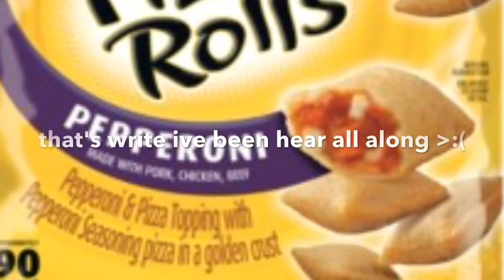Caesar X Joseph AMV - Womanizer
pissy boy is next#jojiesbizzyventutr